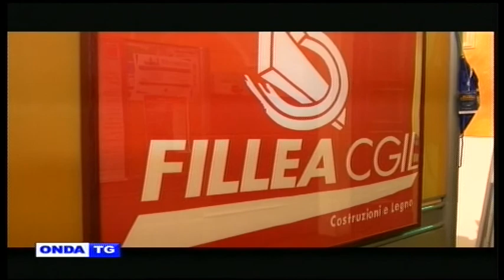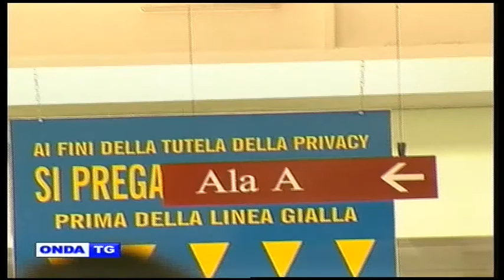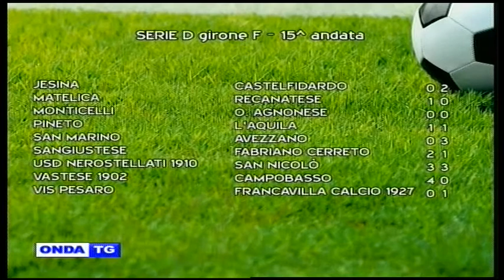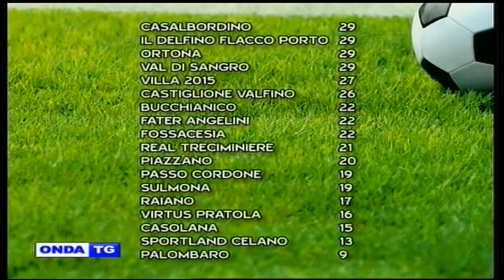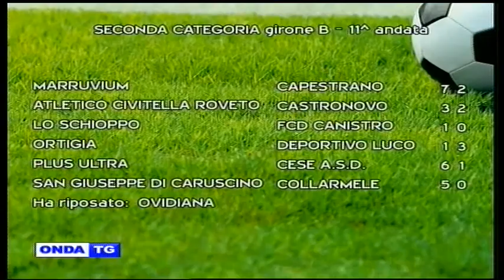01a TG GIORNO 4 12 2017